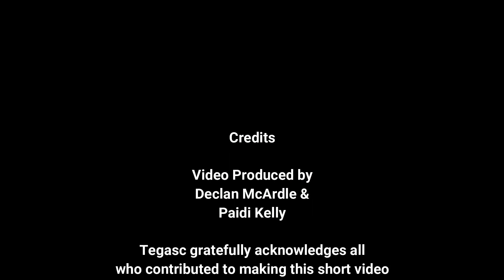Stephen Moore Next Generation Breeding & Reproduction Village Leader at Moorepark '19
Stephen Moore gives us an insight as to what to expect at the Next Generation Breeding & Reproduction at Moorepark19 which is taking place on Wed, 3rd July in Teagasc Moorepark, Co. Cork.

Stephen explains that the village will focus on maximising the reproductive performance and genetic merit of your herd. On the day they will be releasing the results of this year's sexed semen field trial and the latest information to optimise its use on farms. Farmers will also hear about the latest developments in the EBI, decision support tools and genomic evaluations.